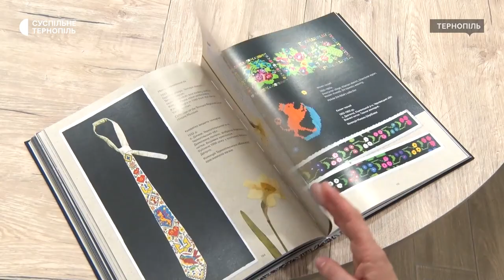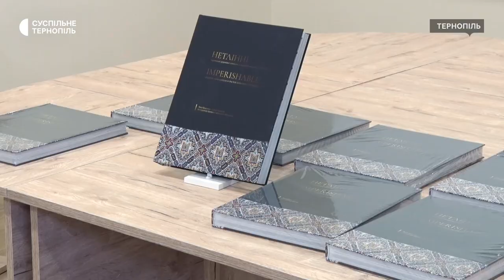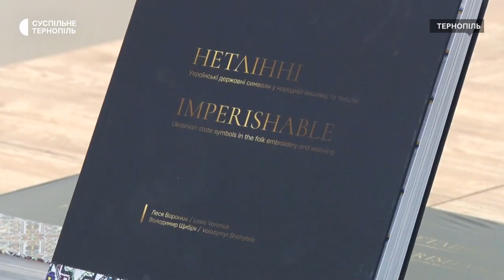Засновниця дня вишиванки презентувала книгу із 200 зразками вишивки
Польща, Чехія, Німеччина – у цих країнах вже відбулась презентація видання Лесі Воронюк «Нетлінні». Сьогодні книгу побачили у Тернополі. У ній зібрано дві сотні зразків вишивки з українською патріотичною символікою із 10 областей України, в тому числі з Тернопільщини. Деякі зразки були віднайдені у сховках дерев чи закопані у землю в часи окупації.